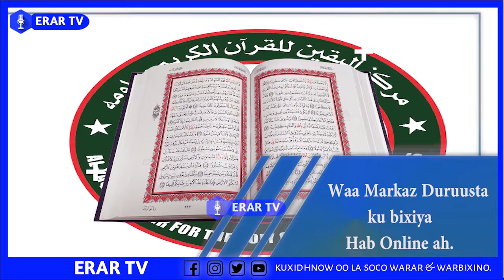Sheeko Qosol badan iyo yaraantii sida loo ciidi jiray